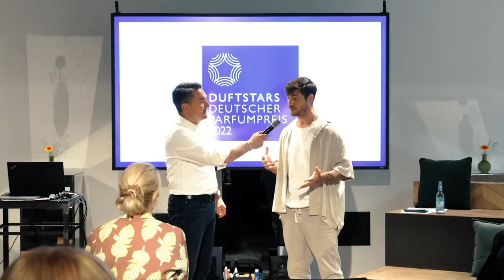DUFTSTARS 2022 - Die Jurysitzung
Am 17. November findet die Verleihung des DEUTSCHEN PARFUMPREISES DUFTSTARS 2022 in Köln statt. Aus der Vielzahl an neu lancierten Kreationen wählt eine Fachjury im Vorfeld die nominierten Düfte in jeder Kategorie aus, die dann ins Rennen um die begehrten Awards gehen.